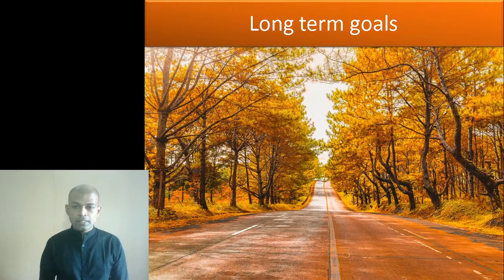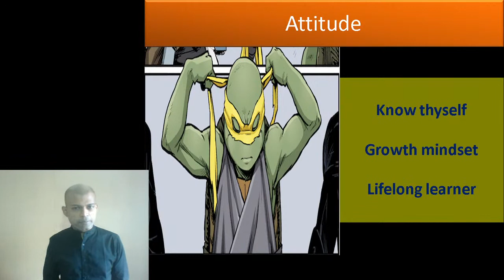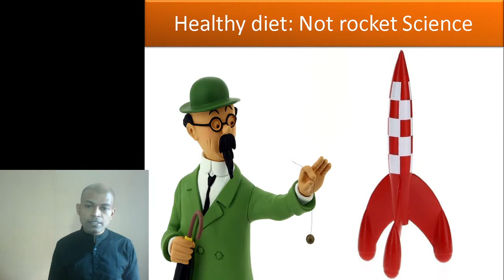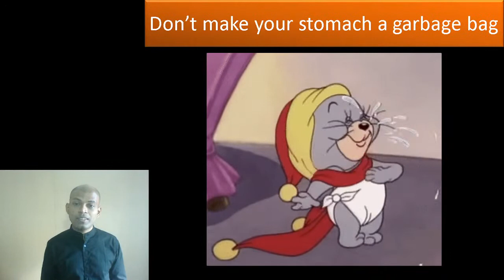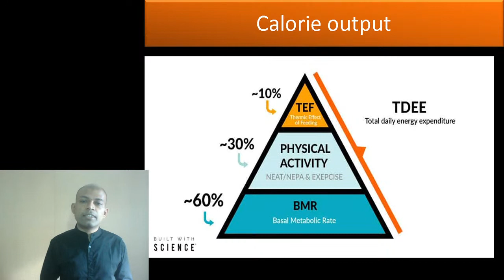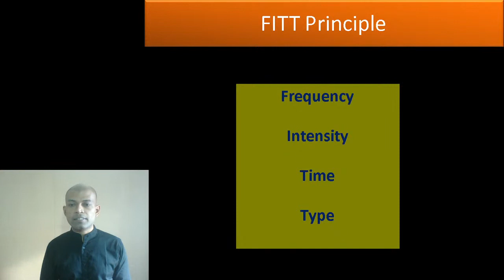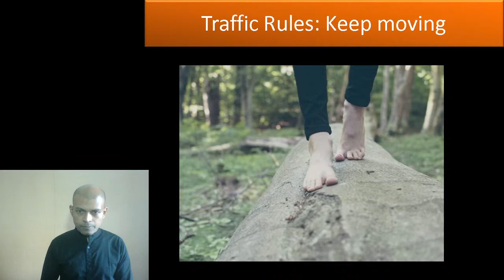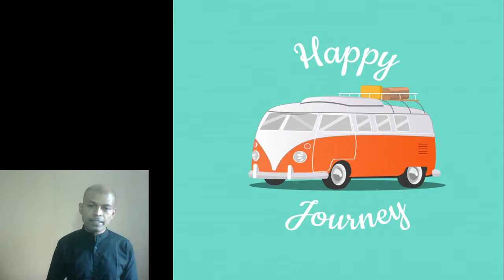The journey of fitness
In the concluding session of this four-part series, we discuss the journey of fitness, the vehicle, the rules, and roadblocks